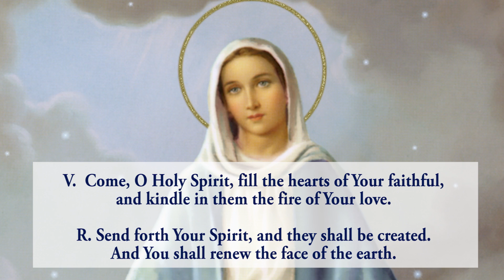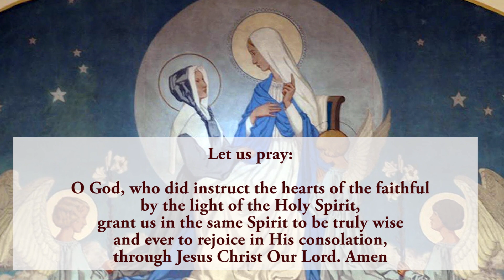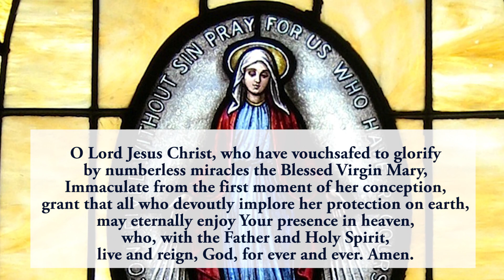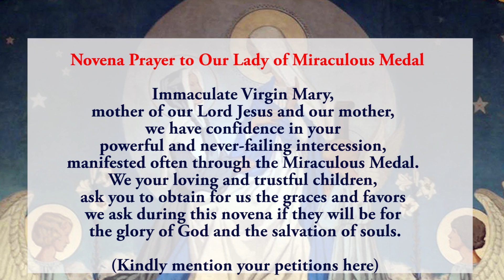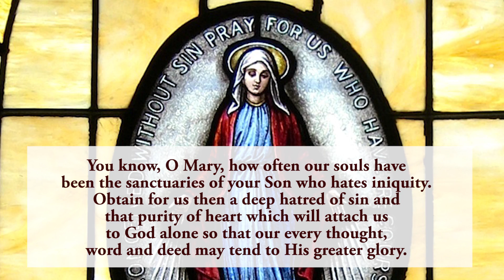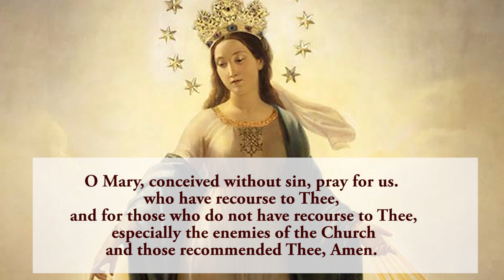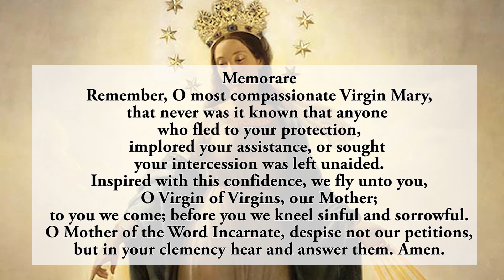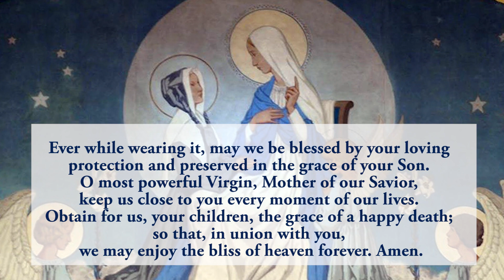🙏Pray Along🙏6th Novena To Our Lady Of Miraculous Medal 🙏 23 November 2024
the Sixth novena to Our Lady Of Miraculous Medal